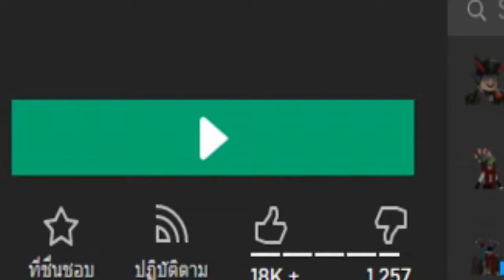THE MIRROR (ROBLOX GAME)